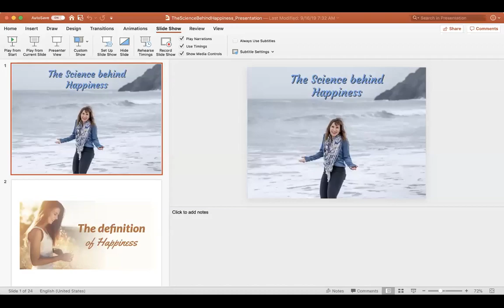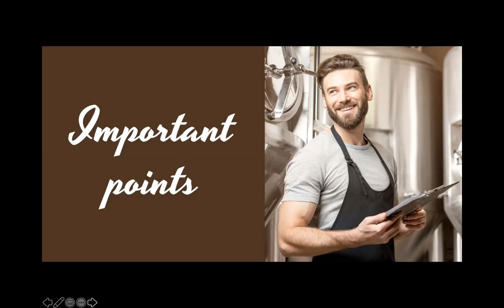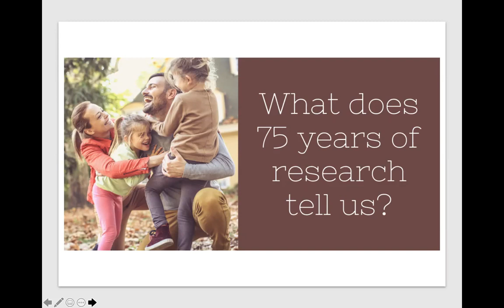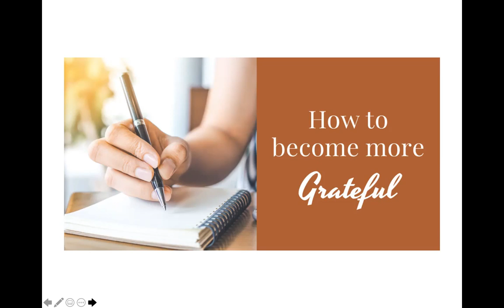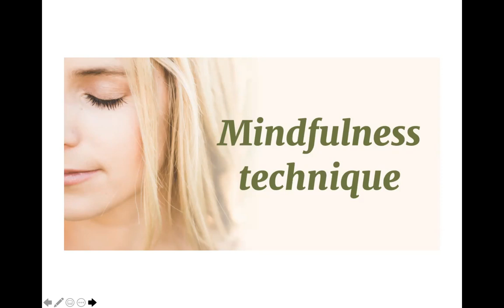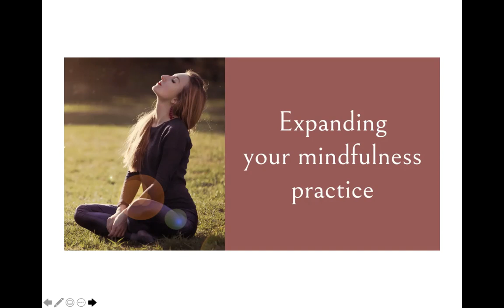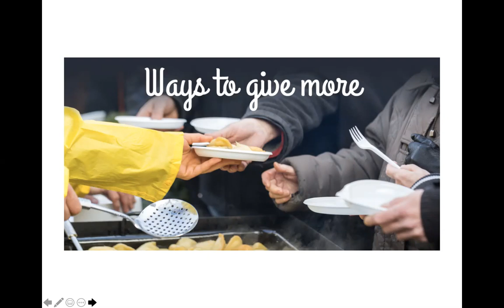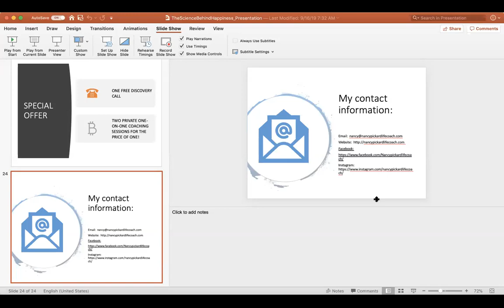The Science of Happiness Nancy Pick 1440x900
Did you know happiness is a lifelong pursuit that actually requires some work?

Also, happiness is a choice. Life will test your happiness because nothing is perfect.

Lastly, happiness is contagious! It’s a proven fact that how others feel the effects of our mood.

Choosing happiness is scientifically linked to benefiting health and life expectancy. There are many misconceptions on what will make us happy; the truth is external factors fall short time and time again. By boosting your happiness, you can learn to cope with life’s challenges more effectively.